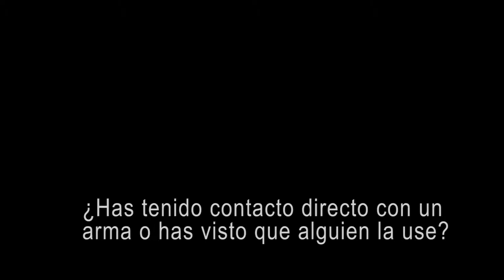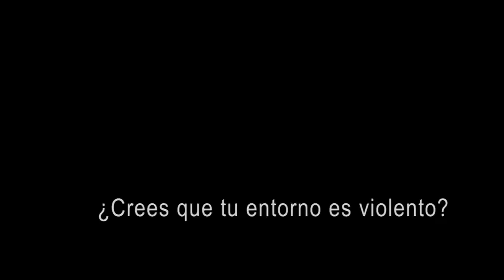Niñ@s y balas